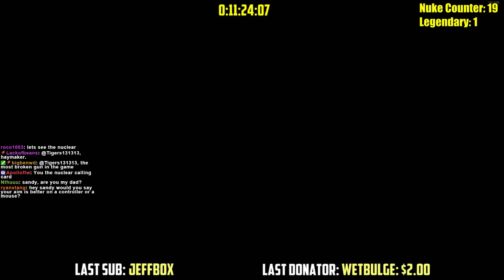Accidental Nuclear FTW [Black Ops 3]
Highlight from my 24 hour stream. This gun will be nerfed.